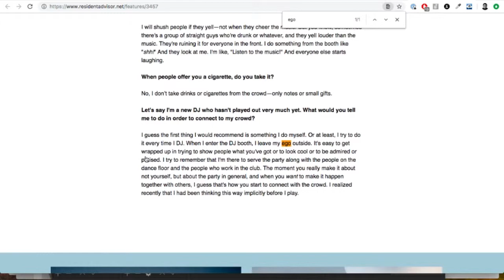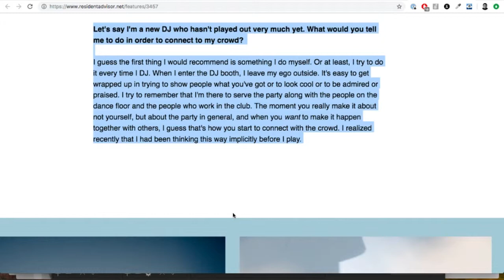Why i love Dr. Rubinstein